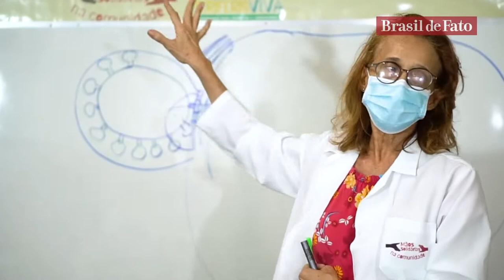International Black Latino and Caribbean Women’s Day: centuries of struggle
This week in What’s Happening in Brazil, we celebrate International Black Latin-American and Caribbean Women’s Day. The occasion, that is usually observed with marches all over the world, unfortunately, had to be reduced to online events this year due to the novel coronavirus pandemic. These women are often the most disenfranchised in society, and their struggles are nothing new. Brasil de Fato highlights the life of an historic black female figure in Brazil, Tereza de Benguela.